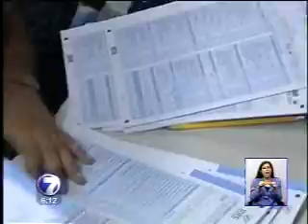INEC recibe últimos datos del Censo 2011